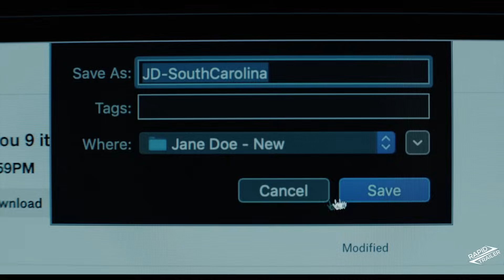A MURDER AT THE END OF THE WORLD Official Trailer 2 (2023) Emma Corrin, Clive Owen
Darby Hart, a Gen Z amateur sleuth, attempts to solve a murder at a secluded retreat.

A MURDER AT THE END OF THE WORLD Official Trailer (2023) Emma Corrin, Clive Owen